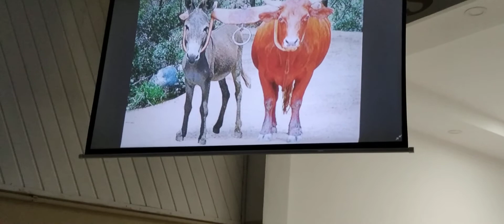Pregação casamento 8 - cavalo ou mula? 😂 Pastora Daniele Santiago